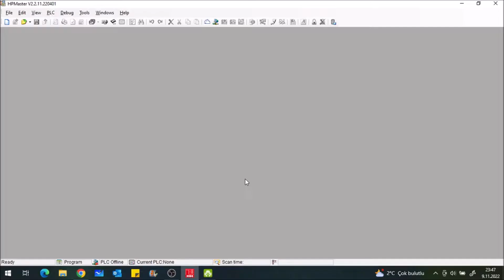HNC Plc Eğitimi - Donanım Tanıtımı ve Diğer Detayları İnceleme | HNC Plc Eğitimi - 2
Merhabalar ,
Bu videomuzda hnc plc'yi donanımsal olarak tanıyoruz.

Plc eğitimleri ile temelden uygulama yapmayı öğreneceğimiz bu seri umuyorum sizlere faydalı olacaktır.

HNC Elektrik ailesi , ac motor sürücüsü , servo motor ve sürücü , plc , hmi ve diğer ekipmanları ile tam bir ürün portföyünü bizlere sunmaktadır.

Derstagram ailesi olarak bu ürün gruplarına dair eğitim serilerini paylaşmaya devam ediyor olacağız.

Saygılarımla
Mustafa

- HNC HV100 Hız kontrol cihazı
- HNC HV100 Sürücü Donanım Tanıtımı
- HNC Elektrik Türkiye
- HNC Elektrik Sürücü Eğitimi
- HNC Elektrik Plc Eğitimi
- HNC Elektrik HMI Eğitimi
- HNC Elektrik Teknik Destek
- HNC HV100 Sürücü Ayarlama
- HNC HV100 Eğitimleri
- HNC Ürün Grubu Eğitimleri